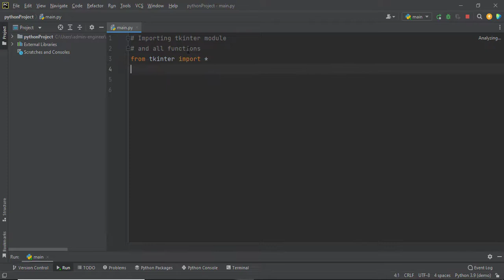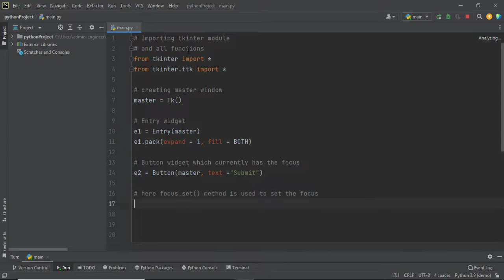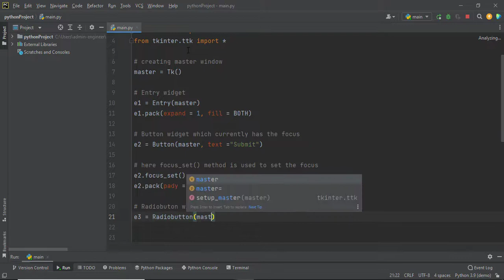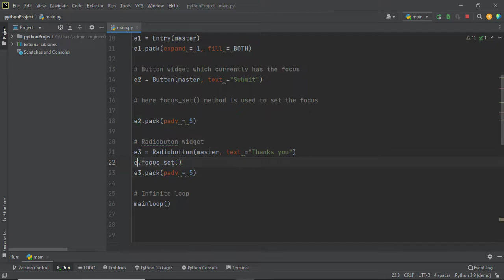How to focus on some Widget in Python Tkinter 2022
Topic: How to focus on some Widget in Python Tkinter 2022

- BTC: bc1qzaqc8z47wsh47npnkv42h2plzgntt6tly02ll6